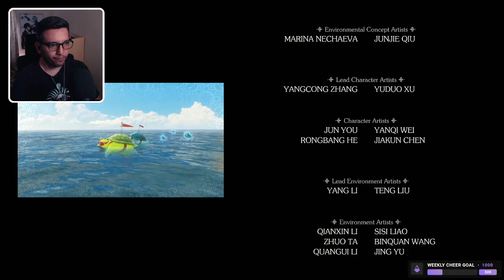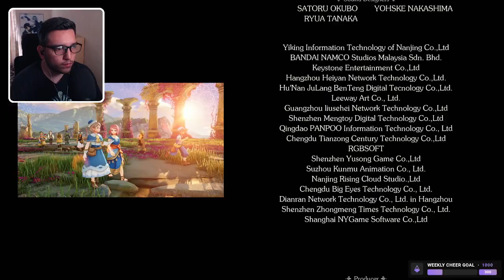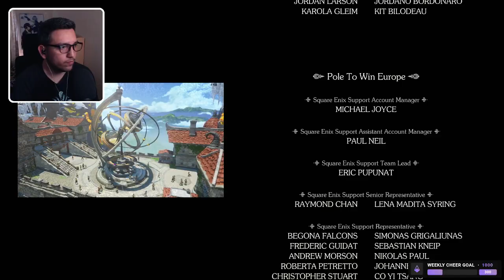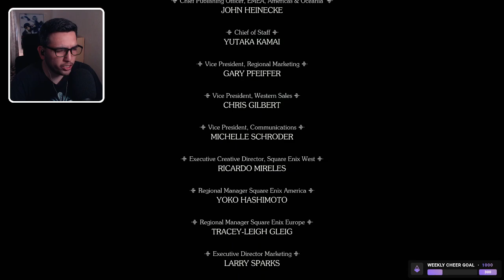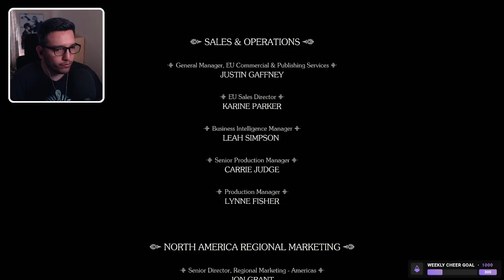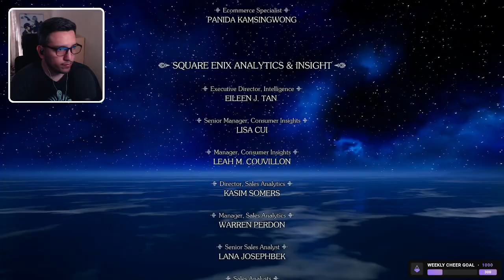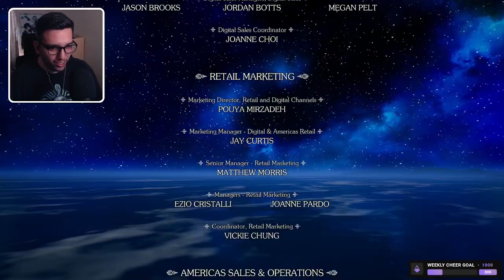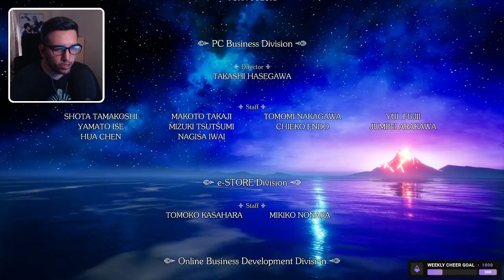Visions of Mana - Finale (First Playthrough)